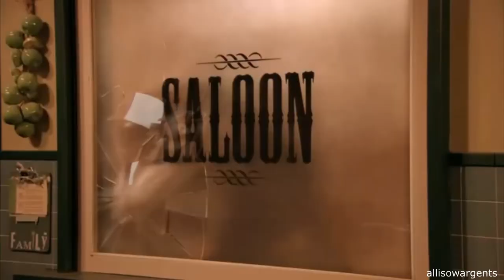9 minutes of alex russo